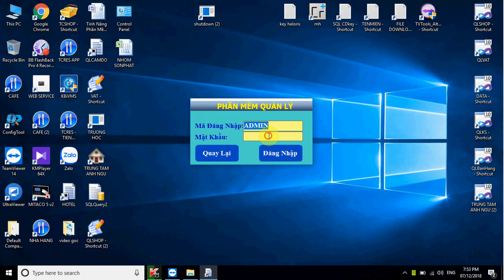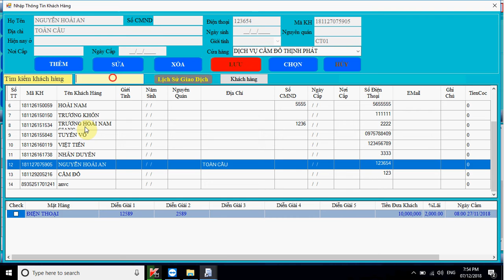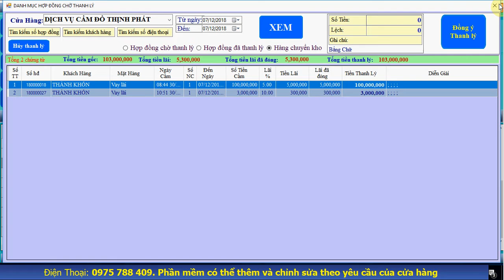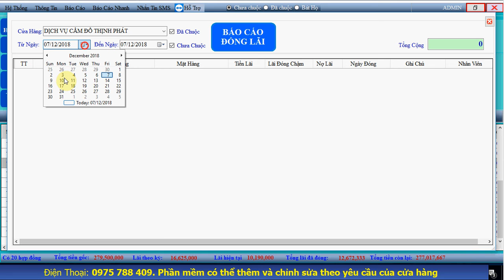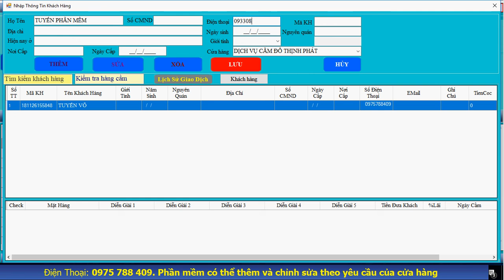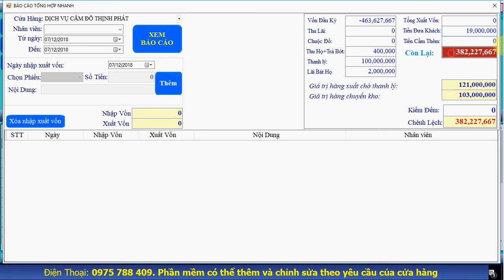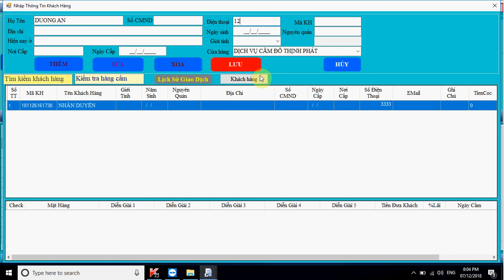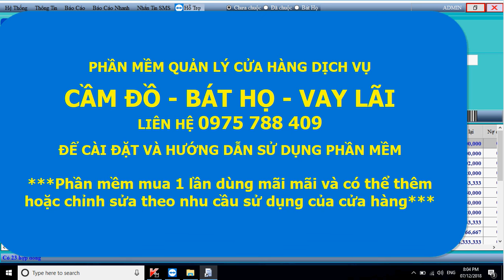Video hướng dẫn chương trình phần mềm quản lý tiệm dịch vụ cầm đồ cho vay tài chính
Video hướng dẫn chương trình phần mềm quản lý tiệm dịch vụ cầm đồ cho vay tài chính toàn cầu, Phần mềm mua 1 lần sử dụng và bảo hành mãi mãi.